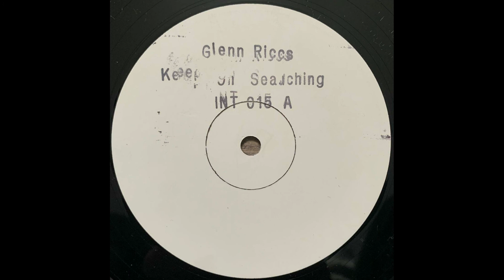Glen Riccs - Keep on Searching